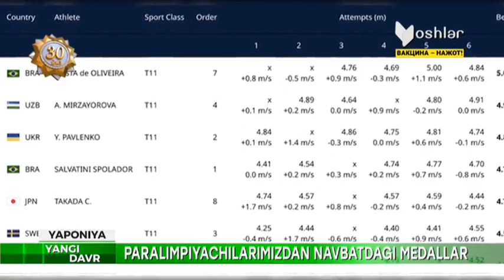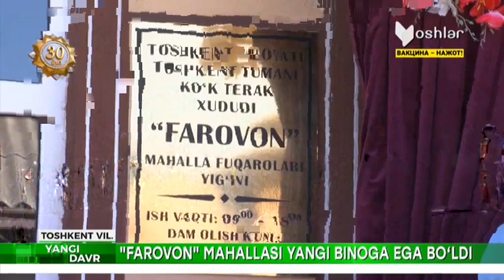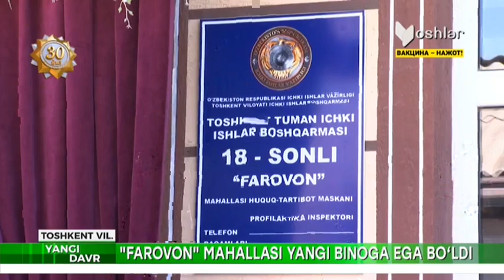Yangi Davr | Жиззахда эркак ўз аёлини пичоқлади [27.08.2021]